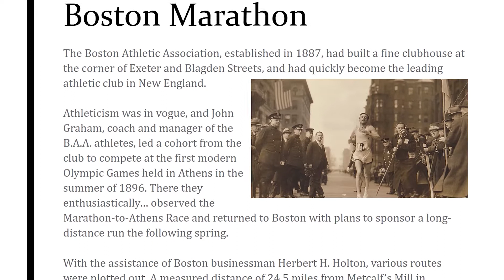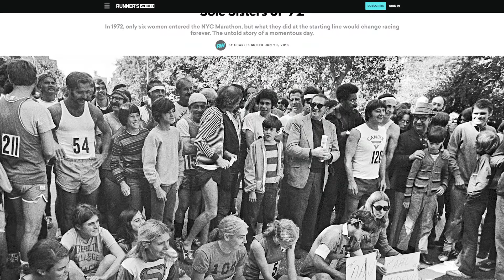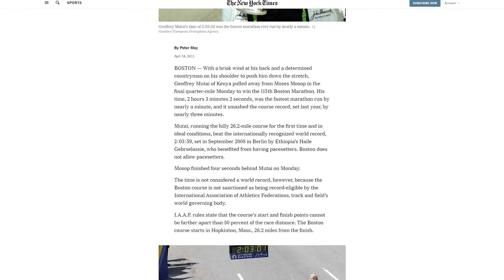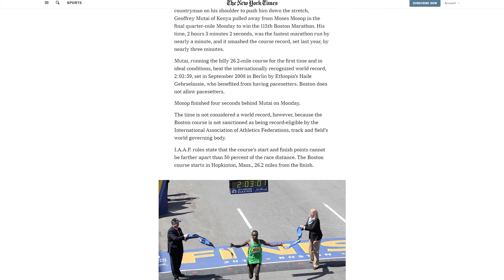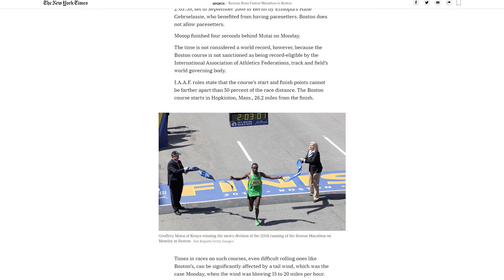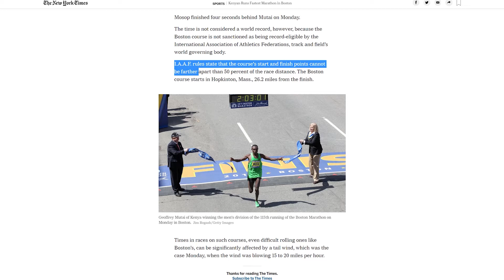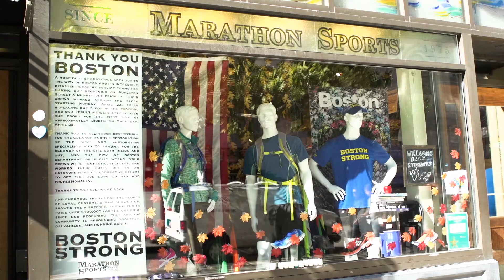Boston Marathon Documentary - Amazing History & Injustices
Of all the great global athletic competitions, the Boston Marathon is the granddaddy of marathon running events. This 26.2-mile run is the world's oldest annually contested marathon and has hosted a race 123 times.

That’s a lot of races, which means the Boston Marathon also has a rich and captivating history, one that even many of its most passionate participants don’t fully know.

The first Boston Marathon was held on April 19, 1897, but a lot happened beforehand that led up to this fateful day.

Watch this video to find out more about the rich history of the race, breakthroughs over time, celebrations that were commemorated, and titles that were stripped.

Runners Athletics - makers of the best running sunglasses for men and women. No slip, no bounce, these ultra lightweight sunglasses won’t move, no matter the challenge. Gear up for your next adventure at runnersathletics.com